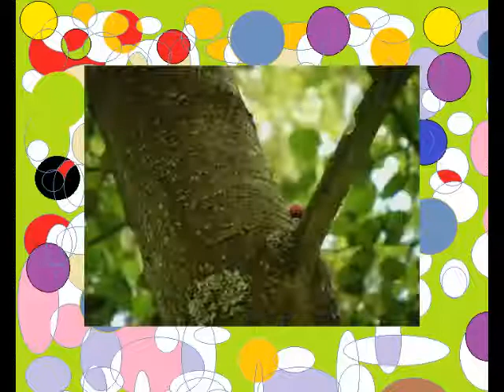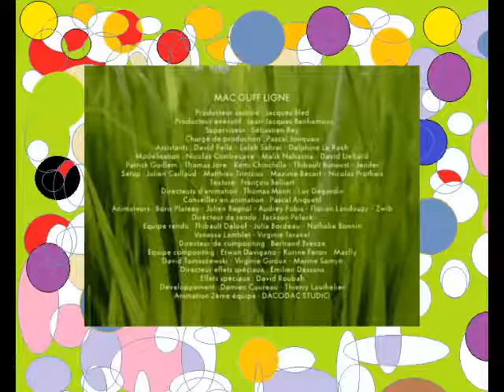Насекомые букашки 17 Божья коровка и стрекозы